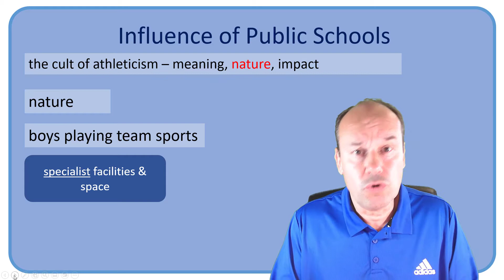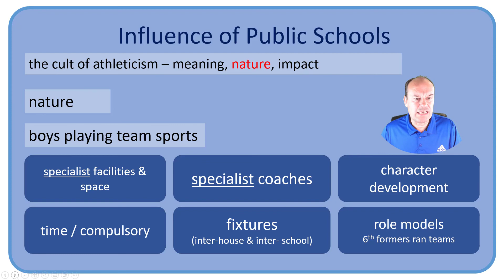What was the nature of the Cult Of Athleticism?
A quick explanation of the nature of the cult of athleticism. Suitable for OCR A Level Physical Education.